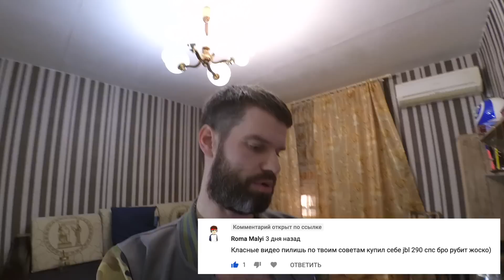Sony MDR-XB50AP для понтов ок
Рейтинг всех наушников - тут вся свежая инфа
Моё авитО выставляю на продажу наушники из тестов

Визуально и тактильно очень приятная упаковка. Дорохо-бохато!

На левом наушнике на входе провода есть пупырышек для опознания в темноте! Спасибо Сергею Г с яндекс маркета за это наблюдение.
- Фиксируются хорошо. Не выпадают, ухо не потеет

общественное мнение
Видел у чувака в метро. Смотрятся хорошо. Впечатление что человек - меломан, разбирается в музыке. Вообще наушники красивые, для понта подходят.
Наушники ощущаются как достойные такого уважаемого и успешного человека как я. Начиная с упаковки, тактильных ощущений и заканчивая внешним видом со стороны.
Коннектор внешне не нравится. Лучше бы прицепили от Филипсов или Сяоми Про 2.

Как-то немного неудобно они сидят в ушах. Немного давят. Ушам некомфортно через 30-60 минут. Привыкание за несколько дней использования не происходит.
Пульт слева - непривычно.

Микрофон на 3+. Сравнение с Philips 3515 и базовыми Xiaomi.

комментарии из интернета
+ Насыщенный звук
+ Удобные, не вылетают
- В зимний сезон не комфортно сидят в ушах из-за надетой шапки
- Регулировки громкости не хватает
- Очень страшно, когда провод цепляется за что-то и тянется
- Запас громкости
- (по сравнению с недорогими Сяоми) Сонька дороже в 3,5 раза, а пропорционального улучшения качества звука не случилось :)

Все хвалят шнур О_о Платить 1500 за шнур? Почему не обсудить глухой звук?

У меня производство Таиланд. Не знаю, влияет ли страна на звук, как это есть у ex15.
Играют шире, чем другие. Видимо это и называется сцена.
Определённо наушники подходят для гитарной музыки. Акустические гитары звучат потрясающе!
С увеличением громкости никакие частоты не вылезают.
Басы жирненькие, гудят красиво. Уши начинают вибрировать от баса. Басы физически ощущаются. Ощущение что наушники взорвутся, но ничего такого не происходит. Продолжают классно басить. Послушайте Billie Eilish - You should see me in a crown.
Оркестровая музыка звучит поистине эпично!
Хочется слушать громко. Первые наушники, которые я выкручиваются на максимальную громкость на iPhone. А это означает, что на андройдах громкости может не хватать.
Часто ли Вам хочется закрыть глаза и окунуться в музыку в Ваших наушниках? С Sony MDR-XB50AP Вы будете так делать часто!
Может начать нравиться мелодия, которую давно знаешь и как-то не рассматриваешь для добавления в свой плейлист любимых, а тут вдруг удивляешься её крутому и качественному звучанию. Я уверен, что Weezer – Island In The Sun звучит в большинстве наушников очень средне. А тут – классно.
Играют масштабно, но глухо. Это заметно и всё портит. Ожидайте видео-битву SONY MDR-XB50AP vs SONY MDR-EX15, в которой победят ex15, даже если бы XB50AP стоили 600 р.

комментатор выпуска Рома Малый